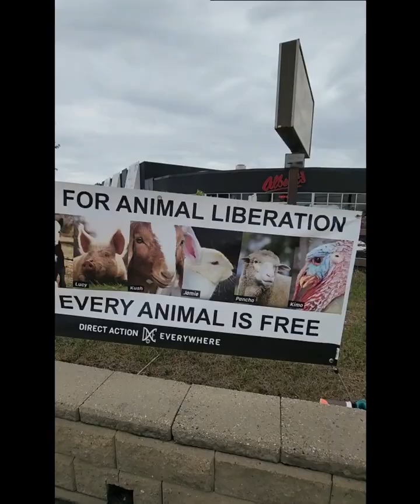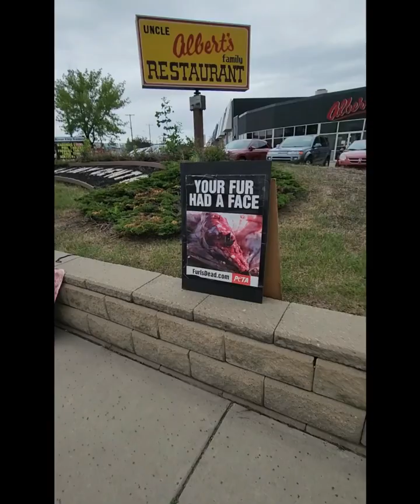MORRIS FURS Protest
On June 17th we descended upon Morris Furs to show them exactly what suffering they are causing to animals, in a way that wasn't so as violent as what they do to the innocents. Its time to kick this up a notch or two.